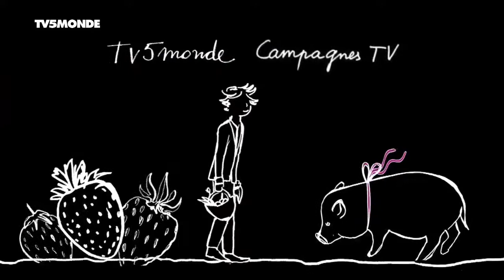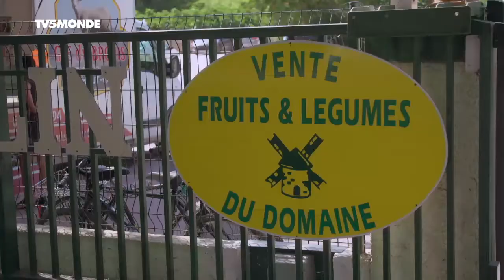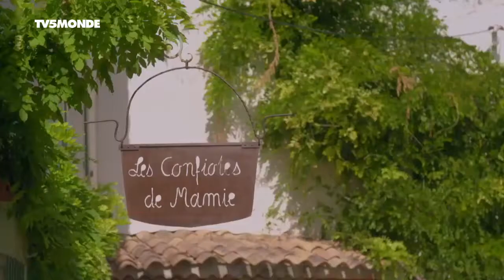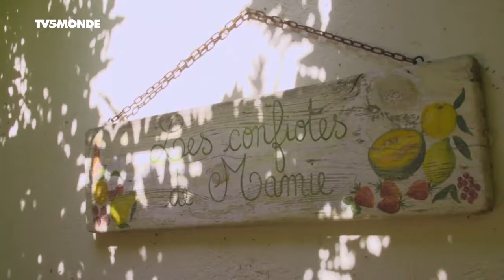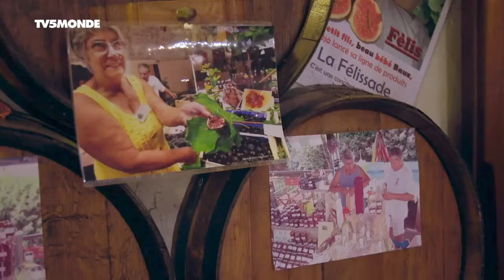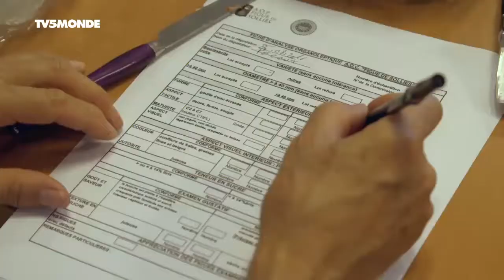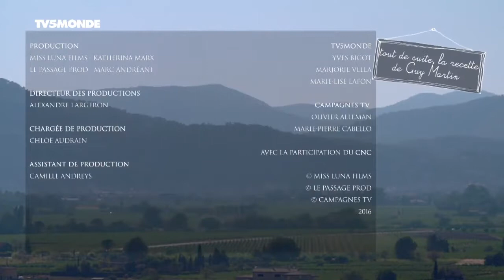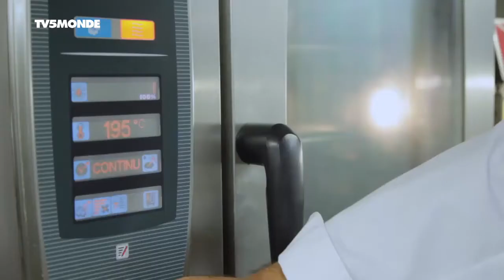Documentaire TV: Figues de Solliès et tomates du Toulonnais (2017 - 2018)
Dans le Sud-Est de la France, la région de Toulon sait offrir aux habitants des fruits savoureux. Alors que Béatrice Lambert récolte la figue de Solliès avec toute l'attention transmise par son père, Bernard et Valentine Simondi s'affèrent autour de tomates anciennes et multicolores.